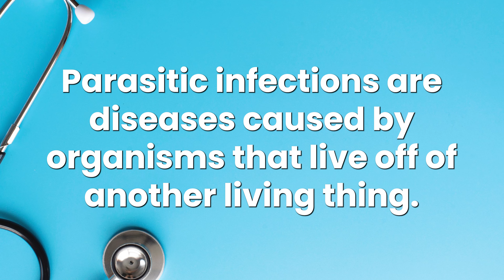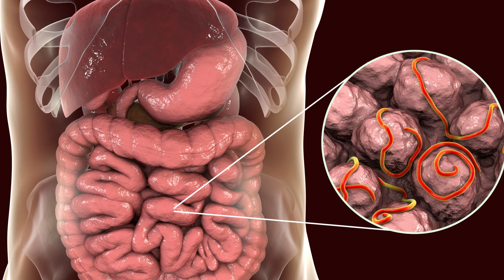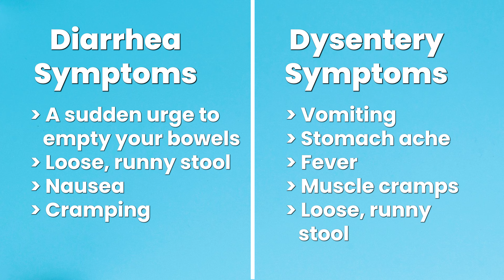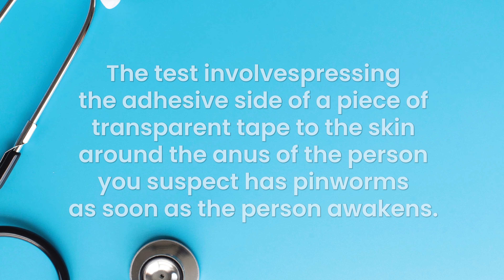Pet me Kide, Krimi Hone Ke Lakshan - Symptoms Worm Infection in Stomach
Worm infection or parasitic infection could lead to serious consequences if not treated soon. Some common parasitic infections are tapeworm, pinworm, etc. I have explained the symptoms & diagnosis of the same in this video in Hindi.